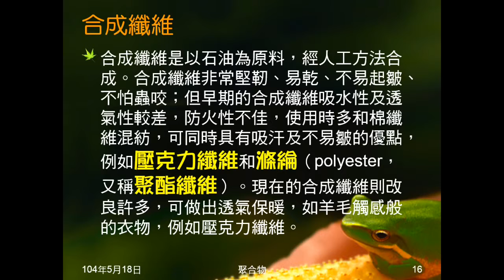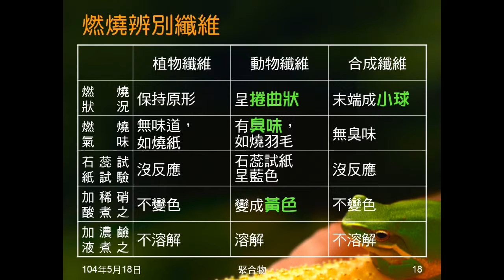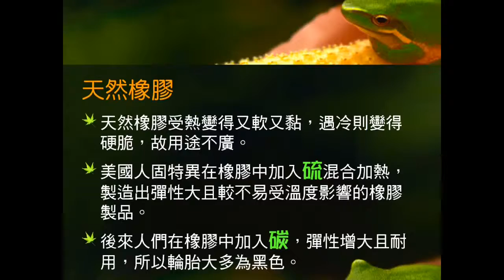103學年國二理化 有機化合物10：衣料纖維種類、辨別，天然橡膠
說明製成衣料的纖維種類，介紹燃燒法辨別纖維，介紹天然橡膠。